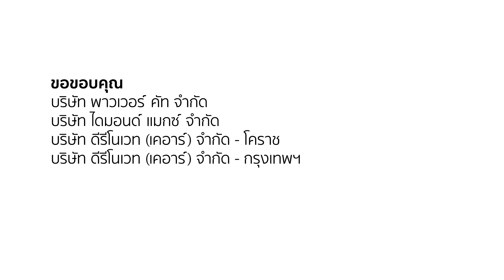2018 DG CUP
งานฟุตบอลประเพณี 2018 DG CUP
ณ สนามฟุตบอลประชาชื่นพรีเมียร์ กรุงเทพฯ